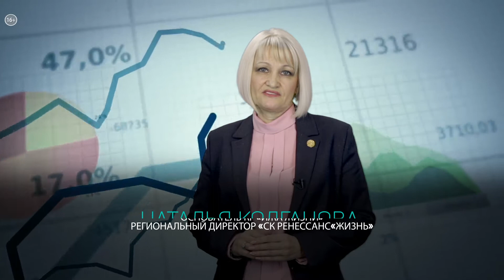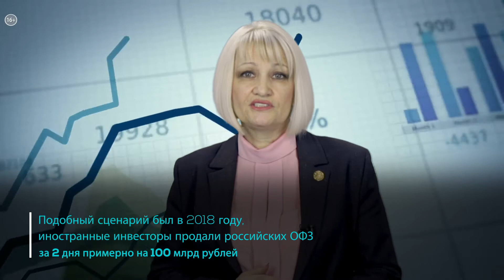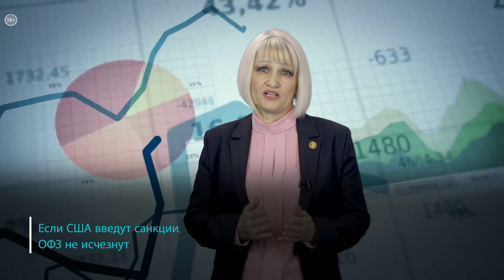ОФЗ: почему бумаги не исчезнут с рынка? | «ФИНАНСЫ LITE» №59_от 15.02.2021 РБК Новосибирск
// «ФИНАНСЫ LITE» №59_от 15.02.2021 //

Что делает облигации федерального займа (ОФЗ) самым надежным финансовым инструментом?